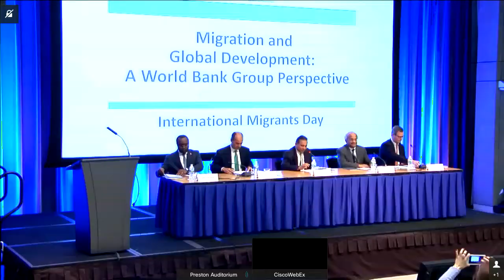KNOMAD Seminar: Migration and Global Development: The World Bank Group Perspective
On the occasion of the International Migrants Day, the panel of distinguished economists will discuss the significance of cross-border migration in facilitating development and the WBG’s responses to date. Panelist will speak on the potential role of multilateral and regional institutions in addressing the opportunities and challenges posed by migration, and explore innovative ideas to promote the developmental impacts of migration in the sending and receiving countries. The discussion would build on the 2016 Board Paper 'Migration and Development: A Role for the World Bank Group'.